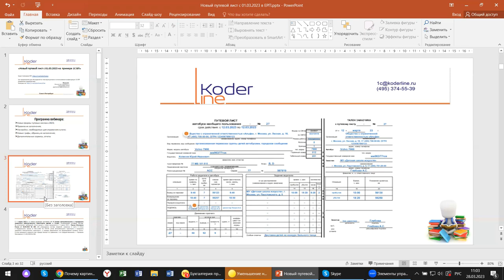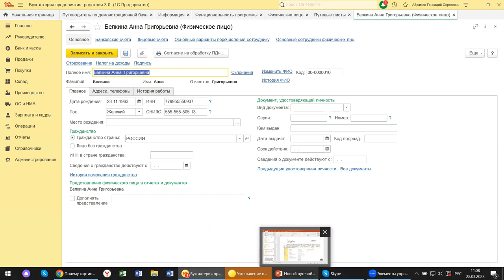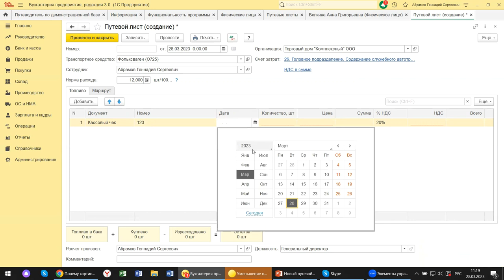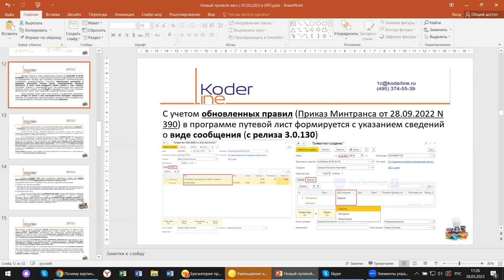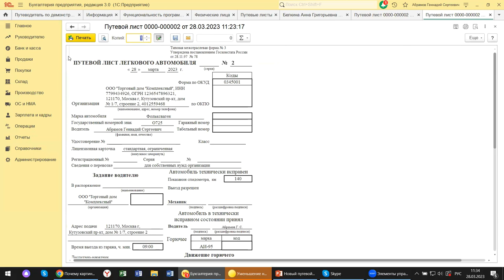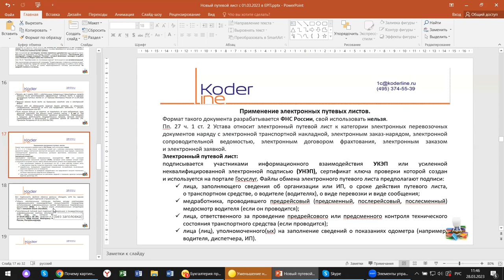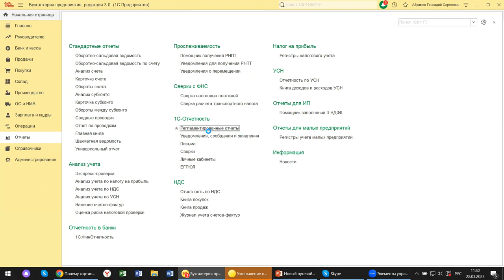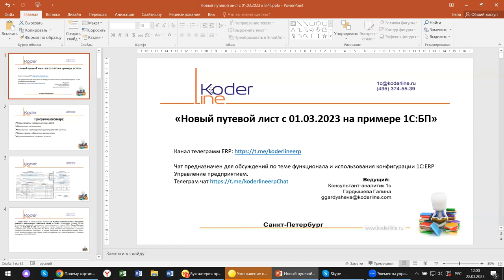Вебинар «Новый путевой лист в 2023 на примере 1С:БП»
Компания «Кодерлайн» провела вебинар «Новый путевой лист в 2023 на примере 1С:БП»

Описание
В 2023 году введено много изменений в формы документов и отчетов. Изменения коснулись и транспортных документов (в связи с переходом на электронный документооборот). Разберемся с настройками, а также рассмотрим правила заполнения и сроки, в которые бухгалтера должны сдавать новый отчет на примере 1С:ERP.

Программа
1.       Новые формы путевых листов в 2023;

2.       Правила их заполнения;

3.       Настройки, необходимые для отражения в учете;

4.       Новые графы, образец их заполнения;

5.       Дополнительные сервисы, отчеты.